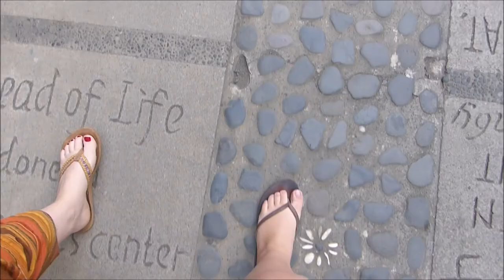Bali Part 2 / Weltreise - Indonesien / #76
Anja ist da und zusammen erkunden wir Ubud, feiern Silvester und machen uns auf den Weg nach Amed.